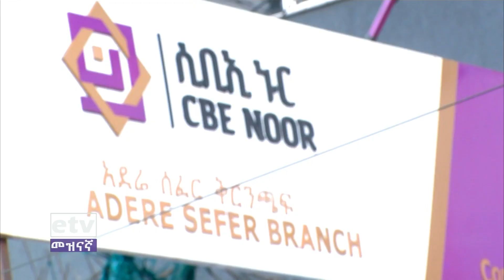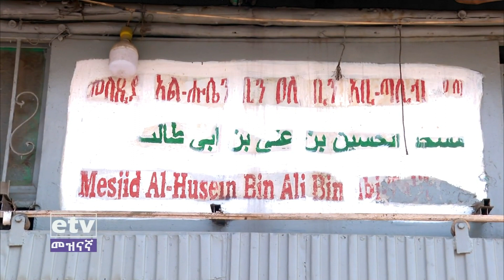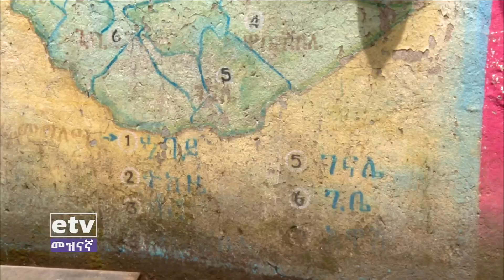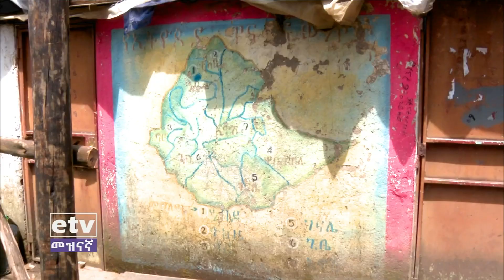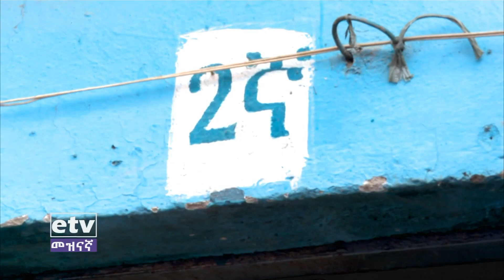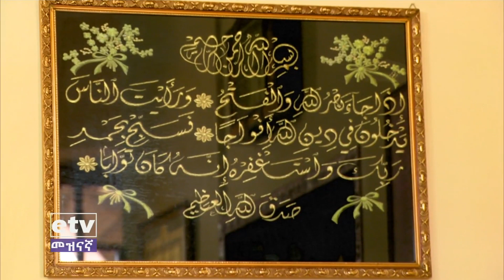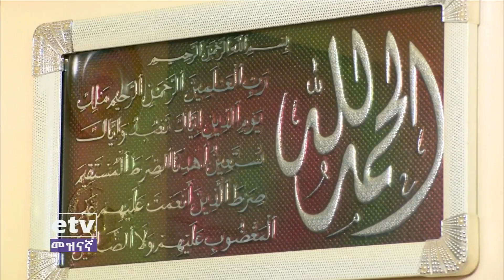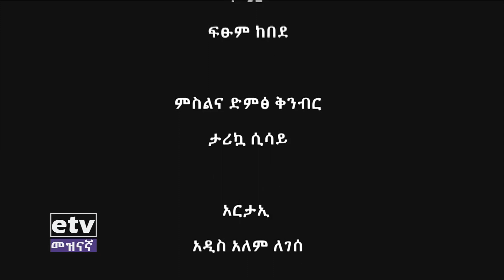ውሎ አዳር በመርካቶ ከሚኖሩ ሀረሬዎች ጋር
ውሎ አዳር በመርካቶ ከሚኖሩ ሀረሬዎች ጋር#ebcentertainment Ethiopian Ebc meznagna #